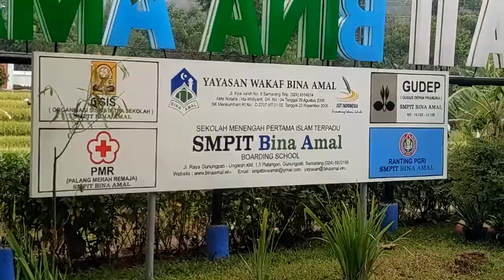VLOG 115 Menengok Farhan di asrama SMP IT Bina Amal, 15 September 2019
Lihat Farhan di asrama masuk ke tempat tidurnya